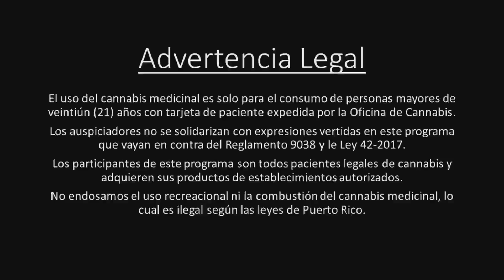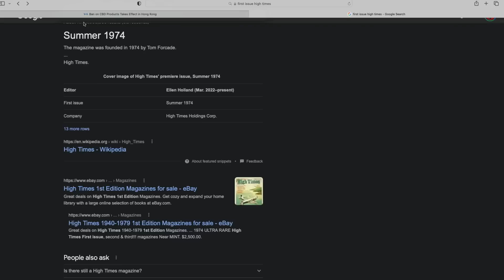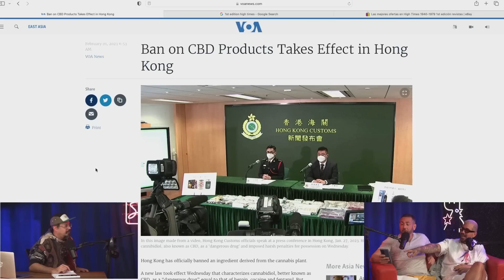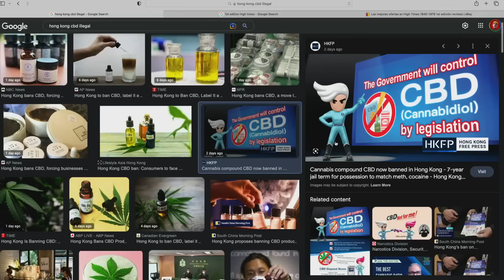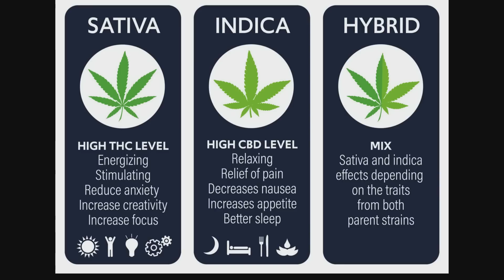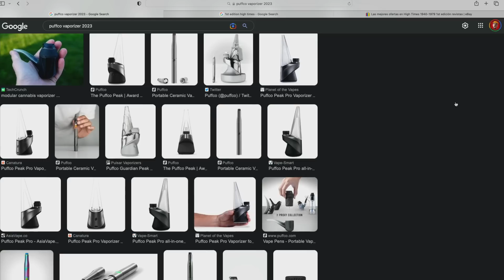Desde ahora en adelante - Dame La Verde 420